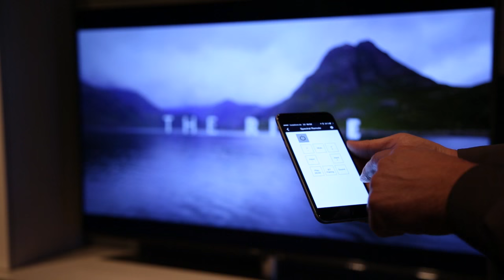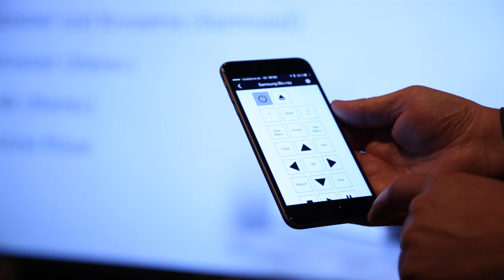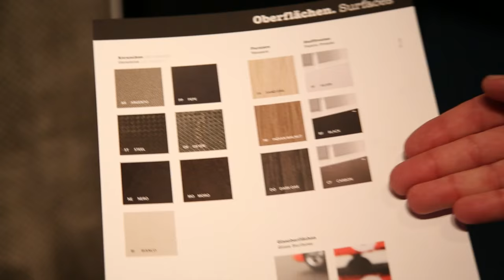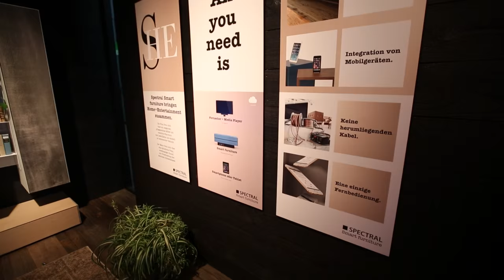SPECTRAL auf der imm Cologne 2016 - Offizieller SPECTRAL Messefilm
Neue innovative Lösungen des Smart-Furniture-Pionier Spectral auf der imm Cologne 2016.

Die Smart Control App: iPhone, iPod und iPad als universelle Fernbedienung.
Smart Charge: kabelloses Laden von Smartphones durch einfaches Ablegen.
Smart Flame: ein lebendiges, dreidimensionales Flammenspiel auf dem Möbel, ohne die Nachteile eines echten Feuers. Neue Keramik-Oberflächen bei Ameno und das Spectral Farbkonzept als Entscheidungshilfe.

Wir sind SPECTRAL Partner und können Ihnen eine Auswahl in unseren Studios präsentieren. Wir planen und installieren.

Gerne unterbreiten wir Ihnen auch unsere Angebot.

Wir sind Ihr Spezialist für gute Unterhaltungselektronik. In unseren Räumen sehen und erleben Sie vom TV bis zum Projektor, vom Lautsprecher bis zum Multiroomsystem. Wir beraten und demonstrieren Ihnen ausführlich unsere Lösungen.

Besuchen Sie unsere Ausstellungsräume in Kaarst - Industriestrasse 25 in 41564 Kaarst.

Oder installieren Sie sich unsere GROBI.TV APP

Natürlich haben wir auch einen Podcast und somit können Sie unsere Videos auch herunterladen und ohne Internetverbindung sehen.